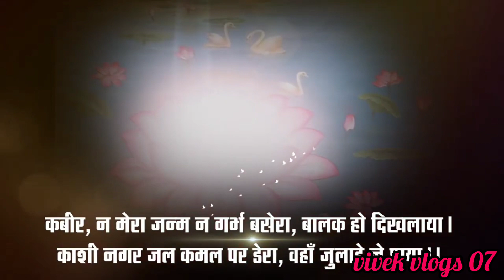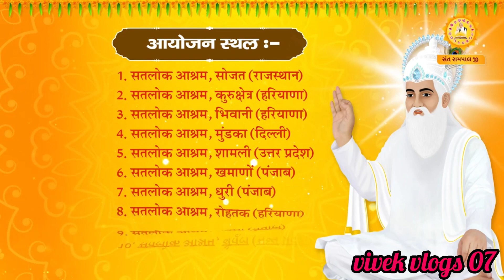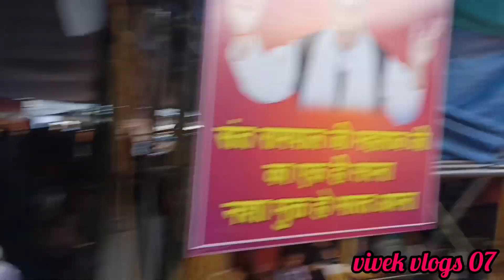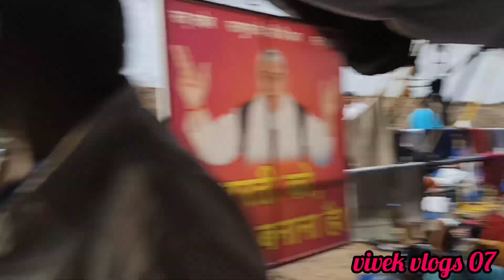626 वें कबीर प्रकट दिवस पर सतलोक आश्रम बैतूल मध्यप्रदेश में विशाल भंडारा || Kabir Prakat Divas 2023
संत रामपाल जी महाराज जी के सानिध्य में परमेश्वर कबीर जी प्रकट दिवस पर 2-3-4 June 2023 ko नेपाल सहित भारत के 11 सतलोक आश्रमों में तीन दिवसीय महासमागम विशाल भंडारा का आयोजन किया जा रहा है